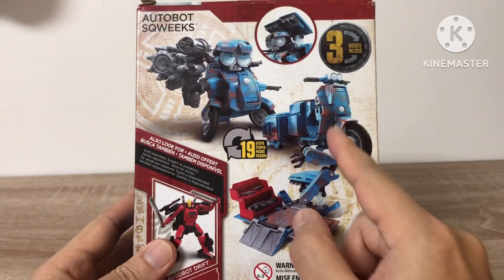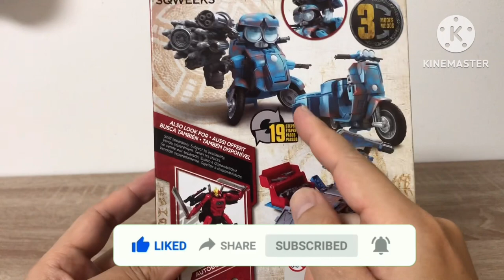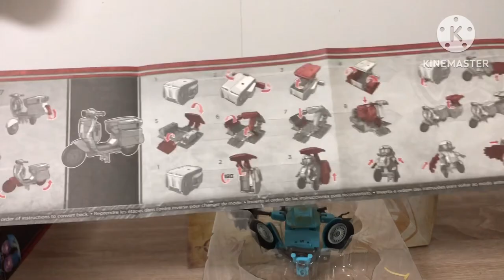แกะกล่องทรานส์ฟอร์มเมอร์toy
แกะกล่องมอเตอร์ไซแปลงร่าง autobot คันเล็กน่ารัก แต่อาวุธเพียบ ทีมงานสนับสนุนหลังบ้าน ตัวเล็กๆแต่เล่นสนุก เครื่องมือก็เยอะ